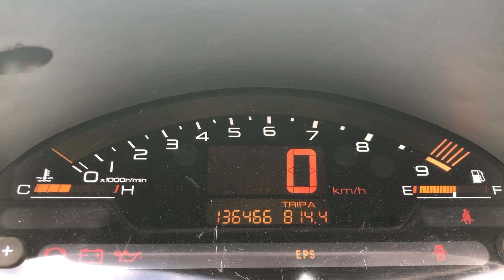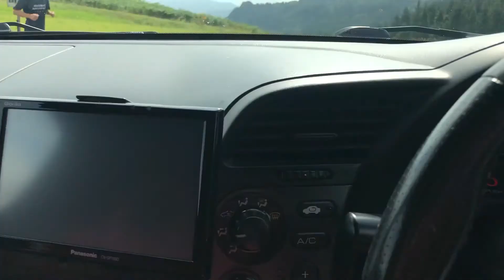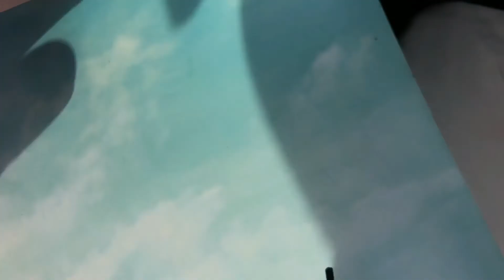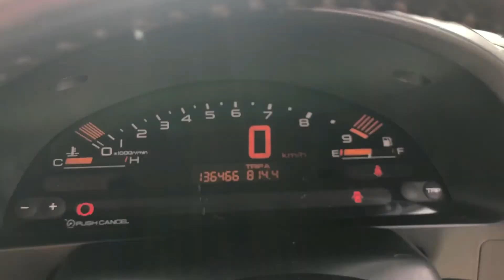〔ホンダ〕S2000（AP1-100）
Ｓ２０００紹介するの多分これで最後になるかも。